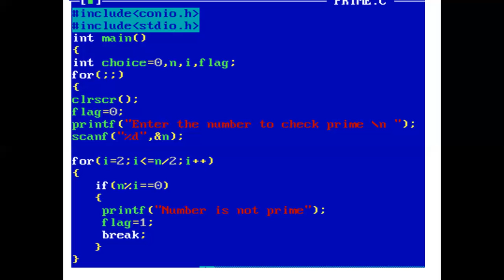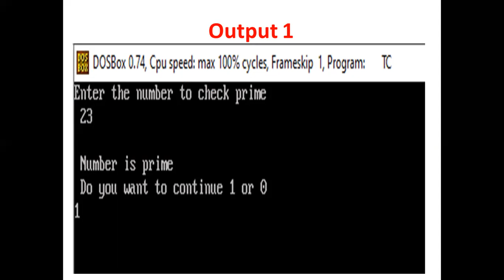Display Prime Number using infinite for loop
This video explains how to display Prime Number using infinite for loop with simple C language program